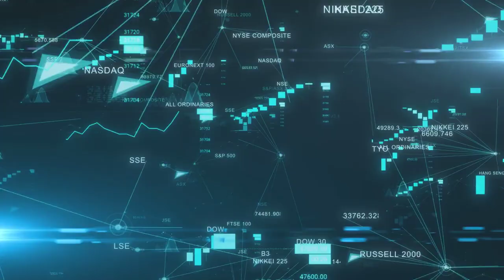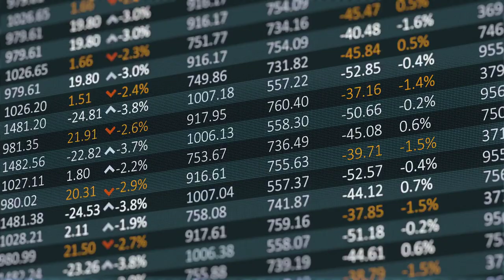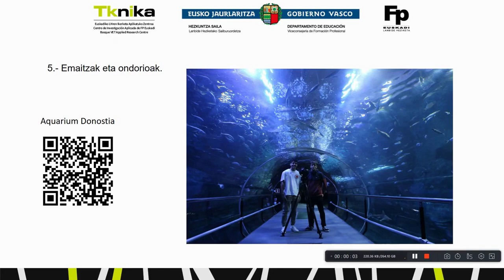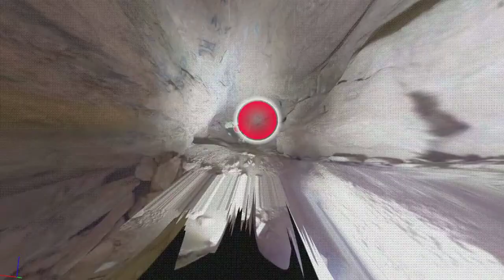Wealth digitization, disclosure in metaverse and tokenization through blockchain EN